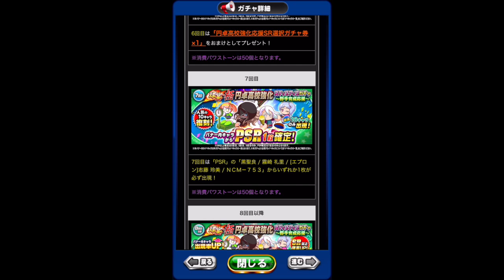テンプレ補強したすぎて！いつだかの円卓強化ガチャ『パワプロアプリ』